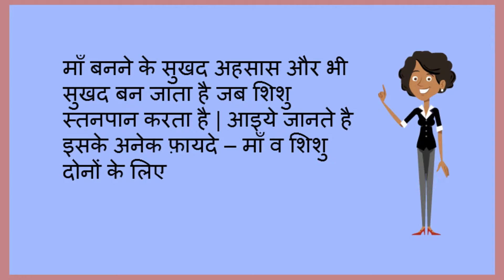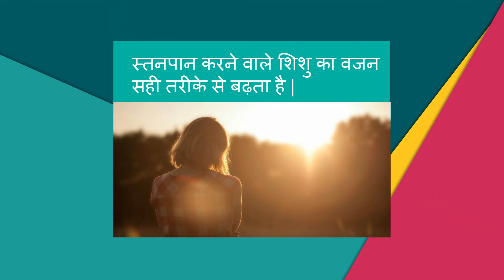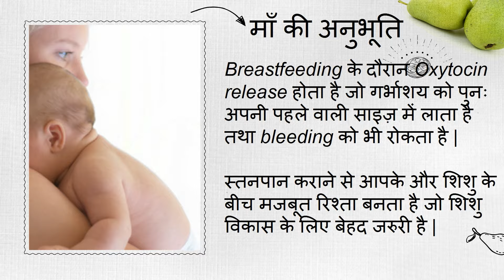Benefits of Breastfeeding - Both for mother and baby brain in hindi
Benefits of Breastfeeding  - Both for mother and baby brain in hindi-  This video will show how mother's milk protect her child from many disease . The first yellow milk is very good for your baby. This milk improve the immune system and protect your child from diseases. Mother's milk is easy to digest as compared to packet milk or cow milk. Mother milk is full of antibodies which gives power to your baby to fight with bacteria and virus. Baby which feed mother milk have better IQ. Their are many advantages of mother milk to baby, like weight increase in correct proportion. Breast feeding also protect your baby from heart attack, diabetes, obesity and many more. Apart from these, their are any advantages to mother also. It burn calorie fast so that weight can be easily loose. Breast feeding also reduces the chances of breast cancer to mother. Breast feeding makes strong bonding between mother and baby which is very necessary for baby growth and development.

About my channel Womencorner:

 Hello Beautiful,